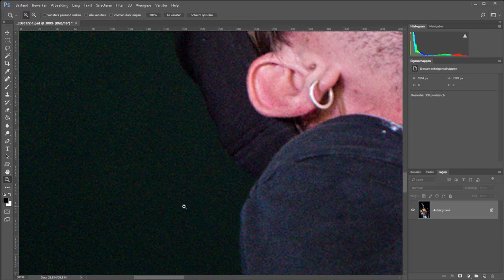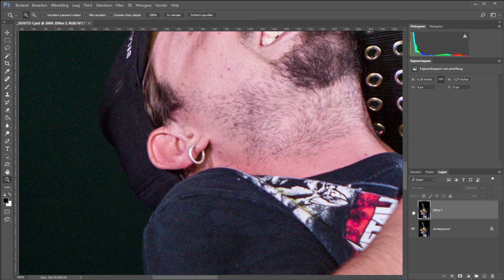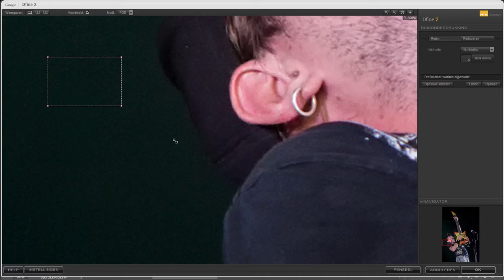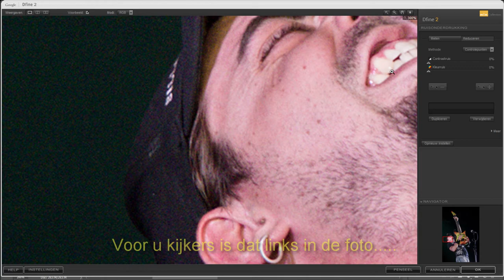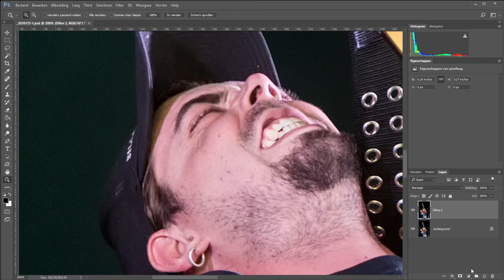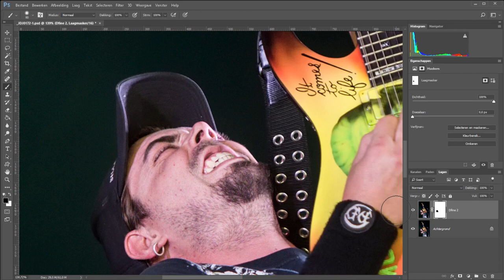Ruis verwijderen met Dfine 2 van NIK (Photoshop)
D'r zijn verschillende manieren om ruis in een foto te verwijderen. Natuurlijk kun je dat rechtstreeks in Photoshop doen. Maar je kunt ook een plug-in gebruiken.

En Dfine 2 is één van die plug-ins die je daar voor zou kunnen gebruiken. Dfine 2 is onderdeel van de NIK Collection die je gratis kunt downloaden bij Google (link onderaan)
Het programma meet de ruis in je foto en komt om te beginnen met een voorstel. Vervolgens kun je dit nog naar hartelust aanpassen in zowel contrastruis als in kleurruis.
In deze video laat ik je zien wat verschillende opties in Dfine 2 doen.